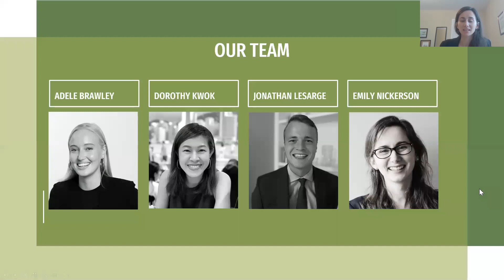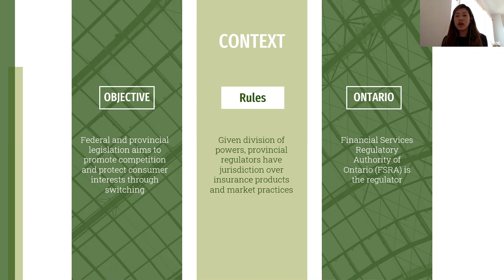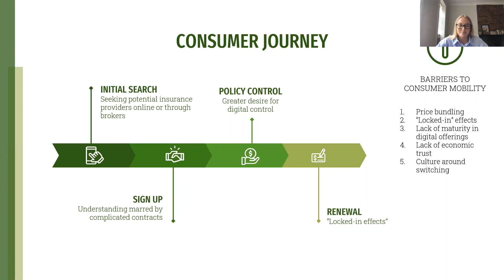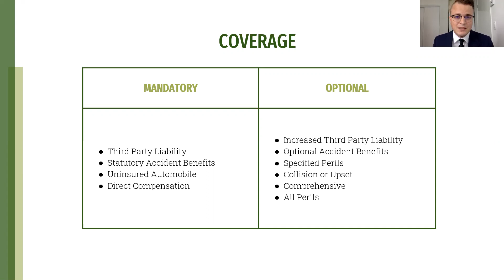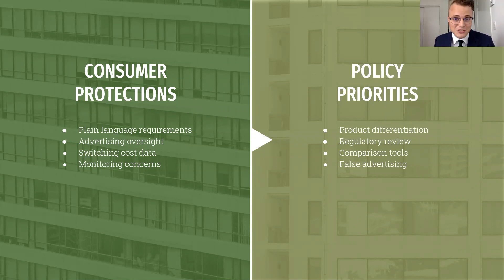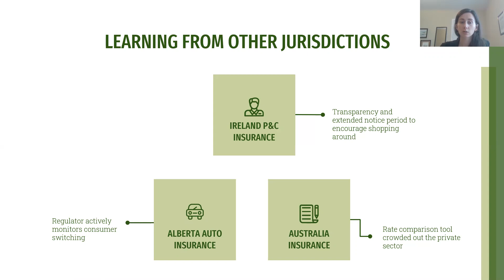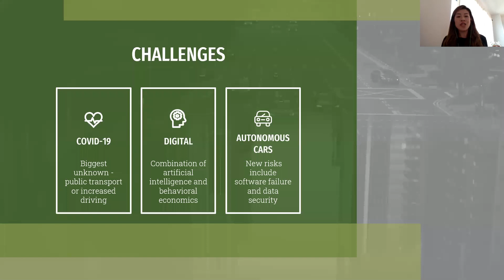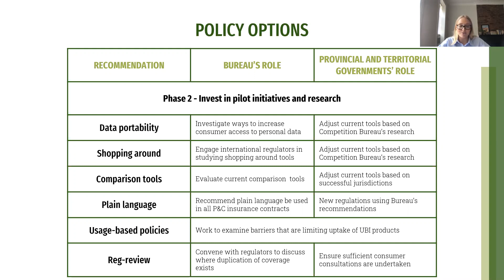Policy Lab 2021 - Promoting Competition in Property & Casualty Insurance (Competition Bureau)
What drives switching costs in Canada’s insurance markets, and what policy changes could reduce those costs and promote competition?

McGill University's Max Bell School of Public Policy is committed to the research, teaching, public outreach, and practical advocacy of sound public policy.